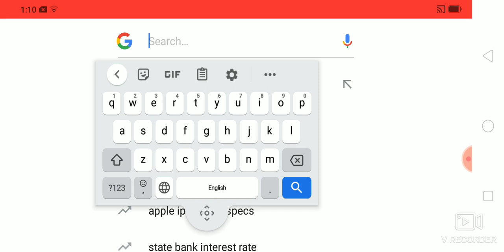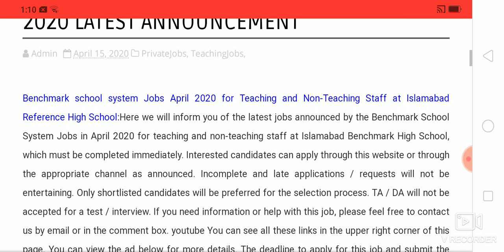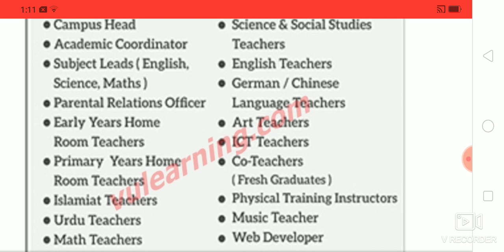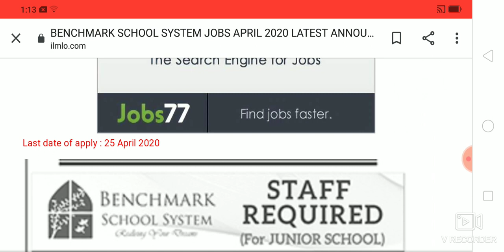BENCHMARK SCHOOL SYSTEM JOBS 2020 TEACHING AND NON TEACHING JOBS ISLAMABAD APRIL 2020 APPLY NOW